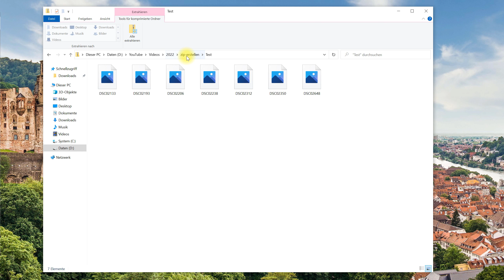ZIP-Datei erstellen – Windows-Tutorial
Windows bei Amazon
In diesem Windows-Tutorial zeige ich, wie man ein ZIP-Archiv erstellen kann. Hierfür braucht man keine zusätzliche Software, sondern kann dies ganz einfach mit Windows-Bordmitteln vornehmen.

Ebenfalls ohne extra Programm kann man auch eine Zip-Datei entpacken bzw. öffnen.